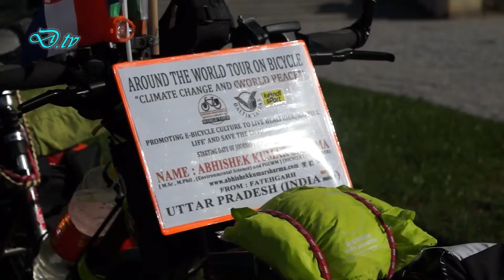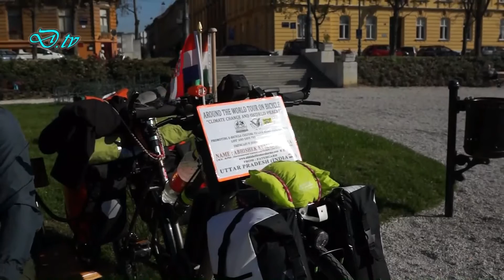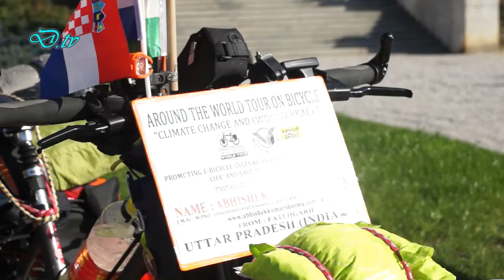Abhishek Kumar Sharma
He is on 80+ countries tour and he will achieve this goal with completing his journey in the year Sep 2020. He will cover almost 90,000 kilometers and will reach to nearly 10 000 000 people.

Through his bicycle tour around the world he is tempting to spread awareness about ‘CLIMATE CHANGE & WORLD PEACE’ through lectures and he is also giving seminars about ‘Importance of Bicycling’ to live happier and healthier life. The focus of his ‘CLIMATE CHANGE & WORLD PEACE’ Awareness Program is on Schools, colleges and universities students and local people, urban/rural and decision making people worldwide who have the power and authority to do something for ‘CLIMATE CHANGE & WORLD PEACE’.

Proizvodnja: Drugačija televizija 2016.